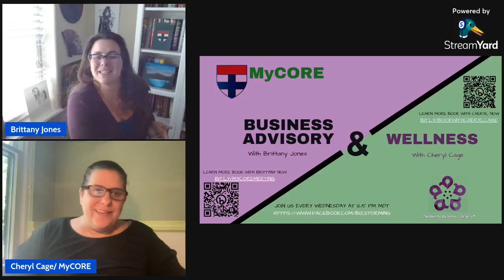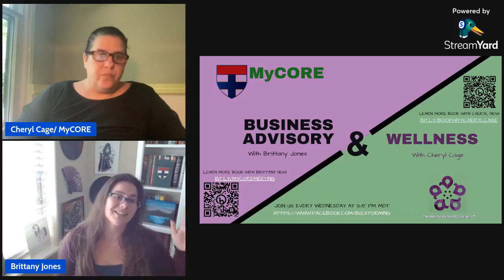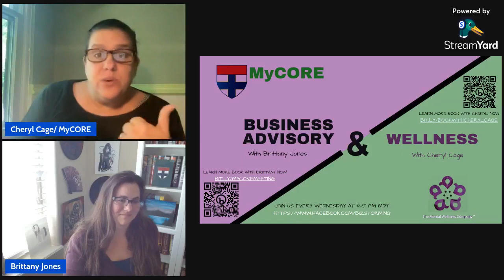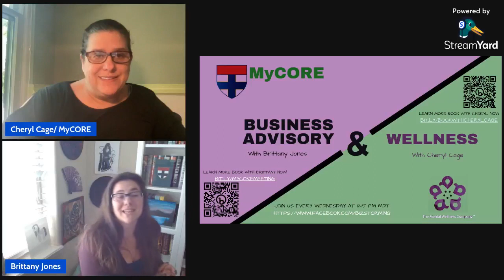Rolodex Topics MyCORE & Wellness Episode 2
Meet with Cheryl Cage and Brittany Jones as they give you the inside scoop.
Cheryl Cage a a Co-Founder of MyCORE and Briitany Jones a Business Adviser of MyCORE will dive in to talk about how Business and Wellness go hand in hand.

Learn more! MyCORE.IO